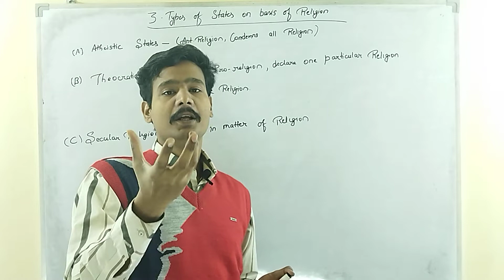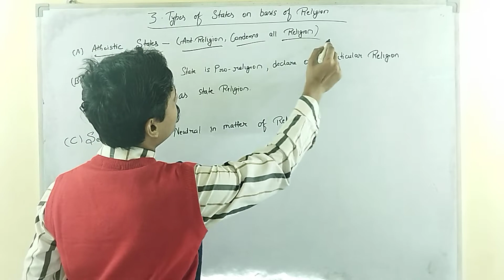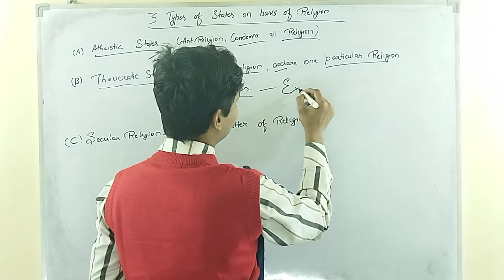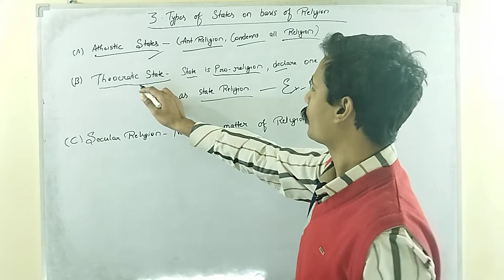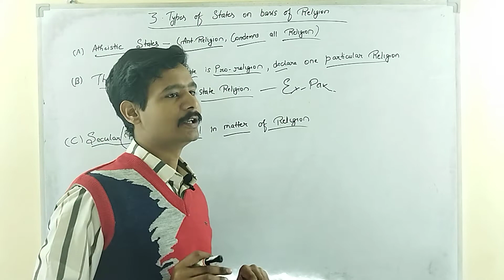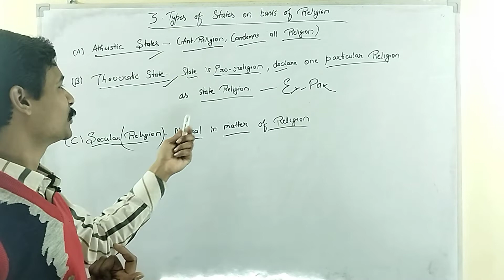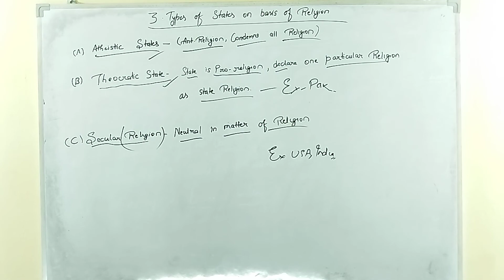Atheistic, Theocratic, Secular State से आप क्या समझते है ? Indian Polity by Laxmikant.